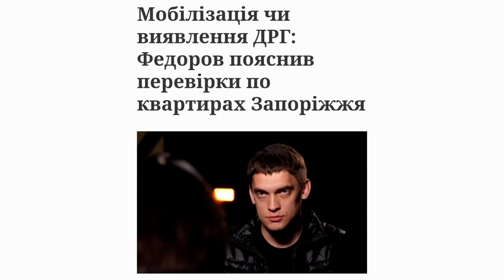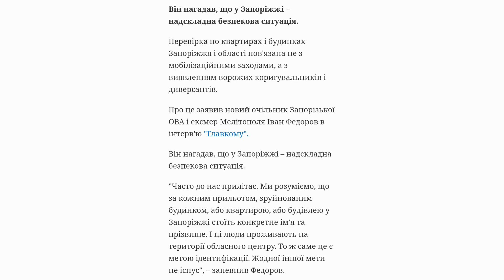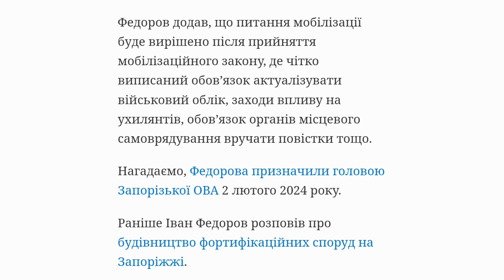Мобілізація чи виявлення ДРГ: Федоров пояснив перевірки по квартирах Запоріжжя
Федоров пояснив, навіщо потрібен "процес ідентифікації населення" в області

Він нагадав, що у Запоріжжі – надскладна безпекова ситуація.

Перевірка по квартирах і будинках Запоріжжя і області пов'язана не з мобілізаційними заходами, а з виявленням ворожих коригувальників і диверсантів.

Про це заявив новий очільник Запорізької ОВА і ексмер Мелітополя Іван Федоров в інтерв'ю "Главкому".

"Часто до нас прилітає. Ми розуміємо, що за кожним прильотом, зруйнованим будинком, або квартирою, або будівлею у Запоріжжі стоїть конкретне ім’я та прізвище. І ці люди проживають на території обласного центру. То ж саме це є метою ідентифікації. Жодної іншої мети не існує", – запевнив Федоров.

За його даними, у Запорізькій області зареєстровано понад 230 тис. переселенців. Приблизно така ж частина мешканців Запоріжжя виїхали.

"Хто перебуває на їхніх місцях в оселях у Запоріжжі, для чого? Працюємо для того, щоби полегшити контррозвідувальну діяльність нашим силовим структурам і розуміти, хто проживає у конкретній квартирі, чим займається. Щодо квартир, то є старші у будинках, які чітко розуміють, хто в якій квартирі проживає. Ці старші мають право спільно зі співробітниками поліції чітко ідентифікувати тих людей, які у квартирах проживають. Тож це спільна робота органів місцевого самоврядування, органів державної влади, органів силових структур", – пояснив очільник ОВА.

Він зазначив, що ця робота з ідентифікації жителів тільки розпочата. Приблизно за два місяці її планують завершити.

Федоров додав, що питання мобілізації буде вирішено після прийняття мобілізаційного закону, де чітко виписаний обовʼязок актуалізувати військовий облік, заходи впливу на ухилянтів, обовʼязок органів місцевого самоврядування вручати повістки тощо.

Нагадаємо, Федорова призначили головою Запорізької ОВА 2 лютого 2024 року.

Раніше Іван Федоров розповів про будівництво фортифікаційних споруд на Запоріжжі.